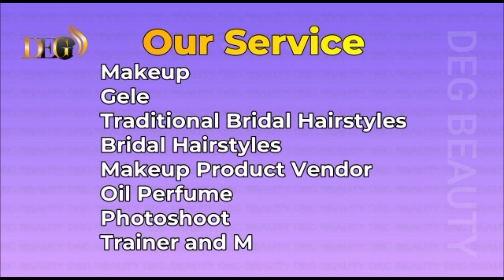Quick And Easy Rubber Band Headwrap Tutorial